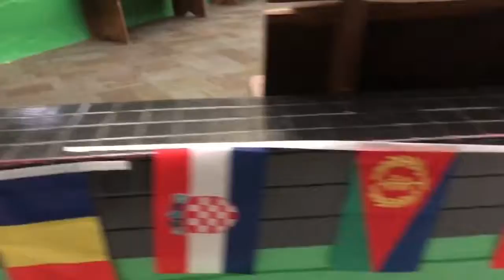GowerElementary. InternationalNight2018. BATANGANRICO BLOODLINE. DivinaSusanRicoBatangan.